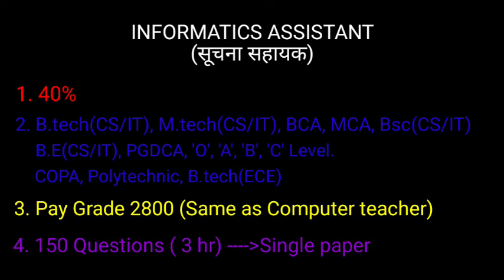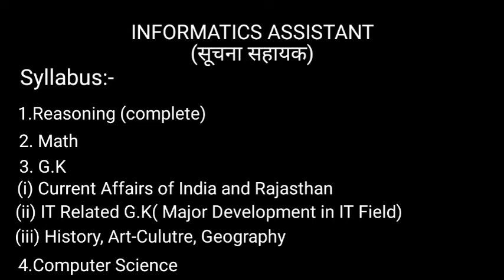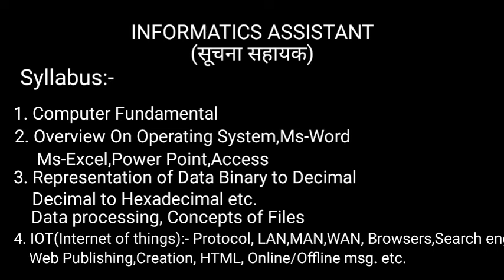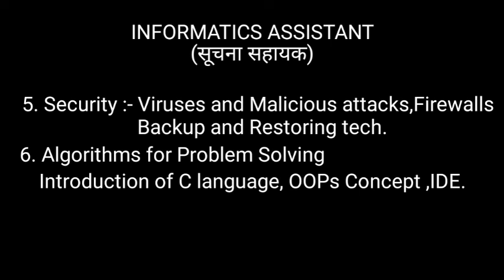Computer Teacher Rajasthan। सूचना सहायक new vacancies coming soon।